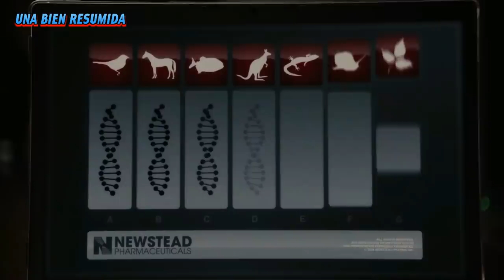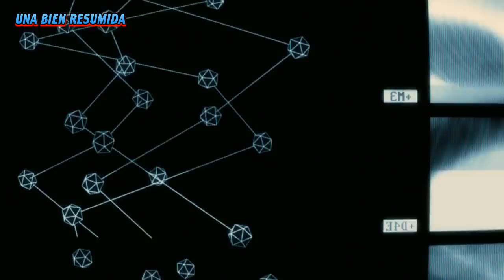Los Ingenieros Genéticos Quieren Crear Nuevos Animales Híbridos Para Uso Médico!!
Los genetistas Clive y Elsa se especializan en la creación de híbridos de especies. Cuando ellos proponen el uso de ADN humano, su compañía farmacéutica se los prohíbe, obligándolos a realizar experimentos en secreto.